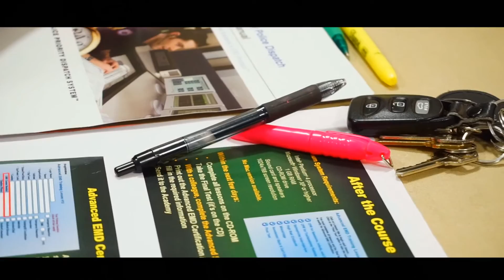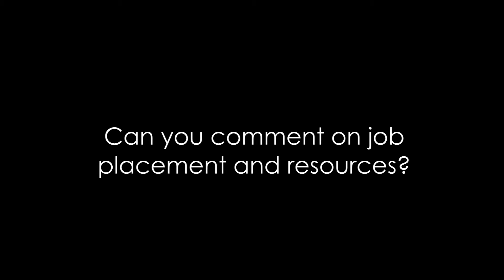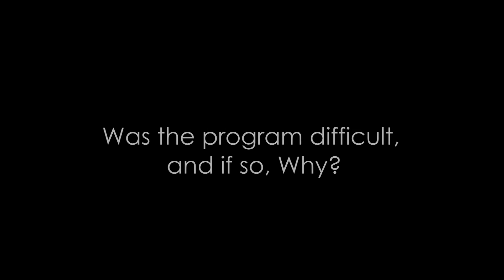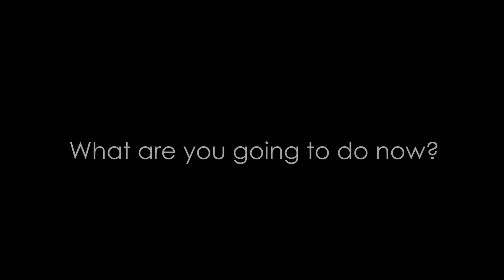Troops To Telecommunicators Post Graduation Interviews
Troops To Telecommunications  Aug 2016

Troops to Firefighters - Recruiting
** Do you know a Veteran in need of employment?

Video Edited By: Frozen Moments Media